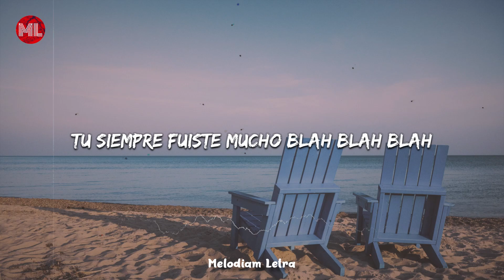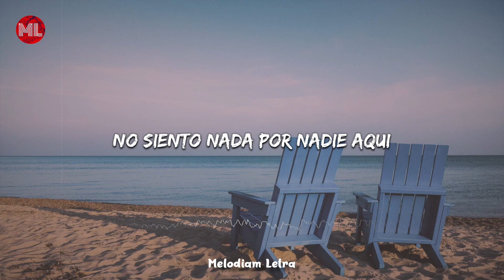NEZZA - Corazón Frío (Letra / Lyrics)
Dicen que fue mi culpa
Y quizas sea verdad
No tiene corazón
Nena, es un cabron
cuidado puede lastimar

Fuiste inteligente
Supiste cómo jugar
Un profesional
En el arte de manipular

Y te perdone
Una y otra vez
cosas que a nadie más

Por ti yo cambie
Uno y otra vez
Lo que no debía cambiar

Corazón frío tan frío sin ti
No siento nada por nadie aqui
Solo dejaste vacío en mi
Corazón frío tan frío por ti

Recuerdo los días
Cuando me decías
Nezza yo soy tuyo
Y yo te creía
Cuando te llamaban
Y tu me decías
que no era nada

Pero ahora me se toda la verdad
Porque las mentiras no duran na
Tu siempre fuiste mucho blah blah blah
Ahora te arrepientes
Es muy tarde ya